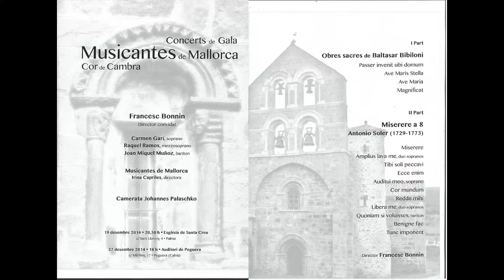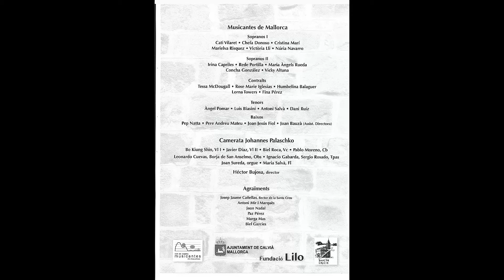Discurso del concierto de Navidad de la Fundación Lilo en el Casal de Peguera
Discurso del presidente de la Fundación Lilo y Rosa de León en el concierto de Navidad de la Fundación Lilo en el Casal de Peguera el 27 de diciembre de 2014